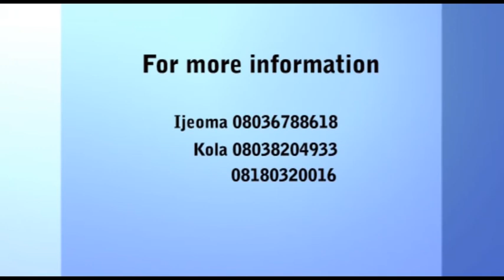Top 10 major Mortgage banks in Nigeria - Platinum Mortgage Bank